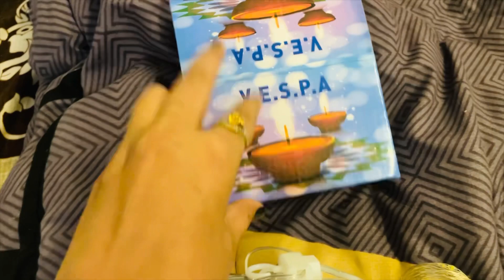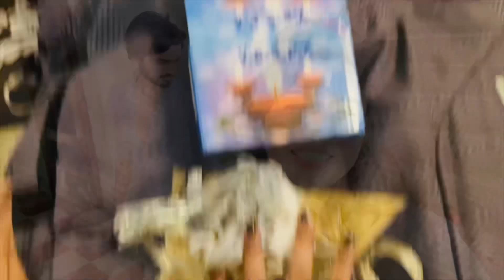छूकर मेरे मन को | haircare vlog | daily vlogs | pooja rathi | cutebox